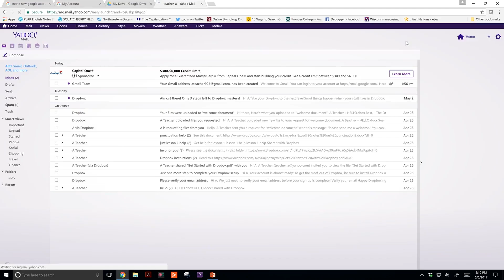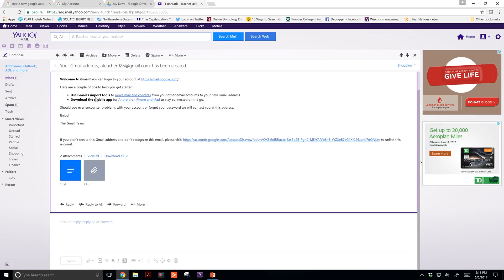Gmail Address Email Notification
In this video, I show you how you will receive an email notification after you sign up for a Google account.